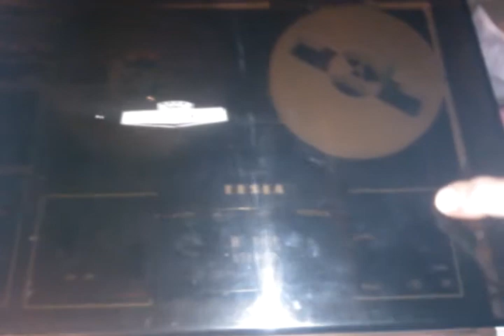Ebay Test : Tonbandgerät B 101 von Tesla ( CSSR ) / DDR